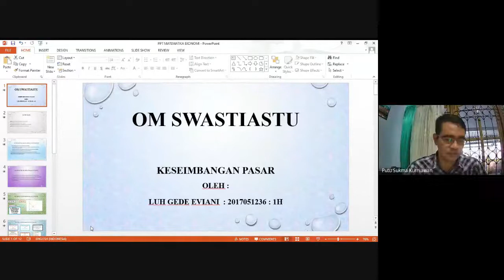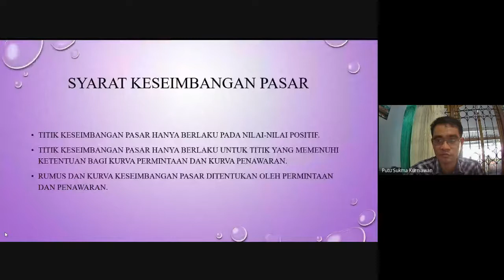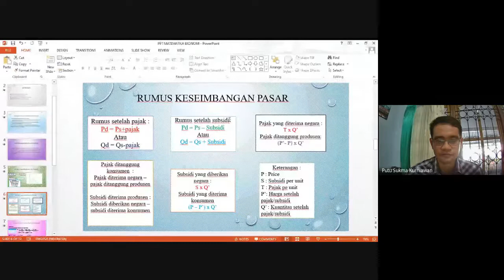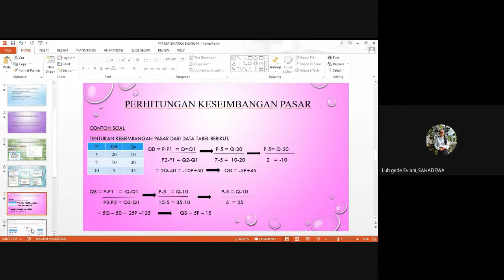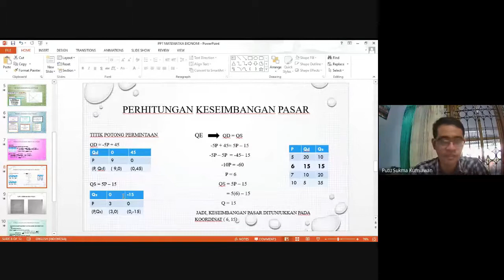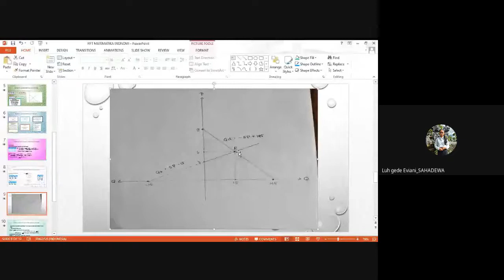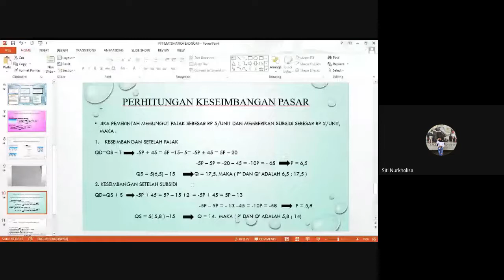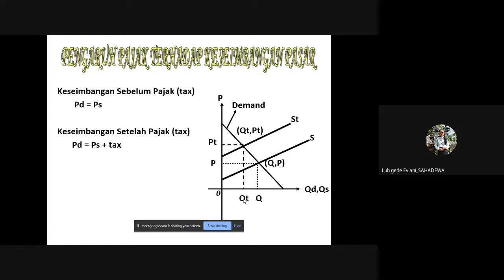Rekaman Kuliah Matematika Ekonomi Kelas 1H - Konsep dan Perhitungan Mengenai Keseimbangan Pasar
Video ini adalah rekaman proses perkuliahan mata kuliah Matematika Ekonomi dari kelas 1H, Prodi Akuntansi S1, Universitas Pendidikan Ganesha. Materi yang dibahas mengenai konsep dan perhitungan dari keseimbangan pasar. Semoga video ini bermanfaat bagi pelajar yang lain.